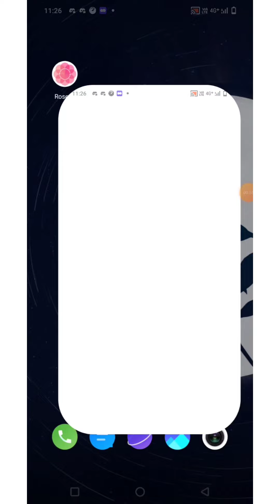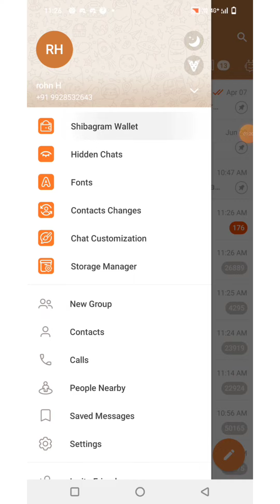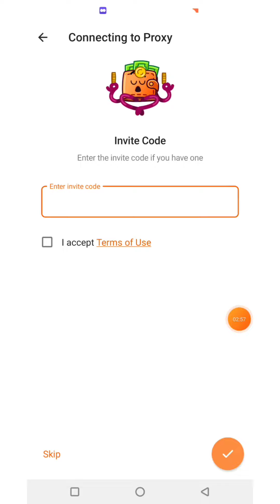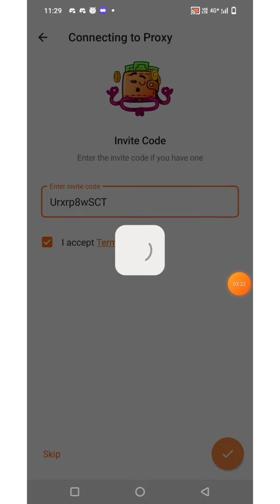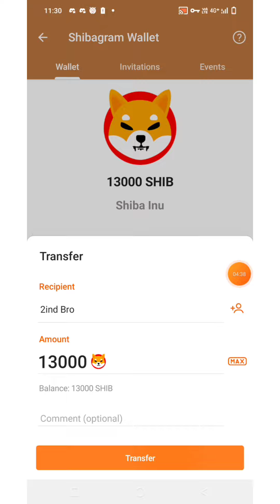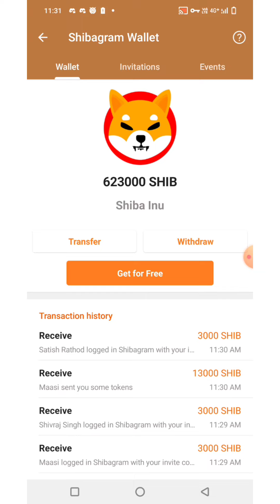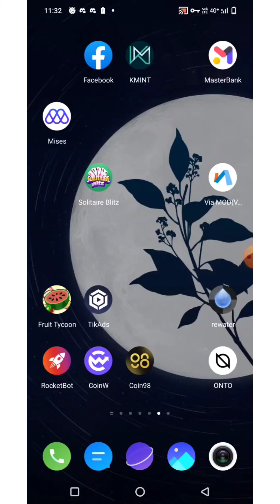5$ instant withdrawal Airdrop || Shibagram withdrawal|| Shibagram withdrawal process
New Airdrop

200Rs+ unlimited  Loot

cripto loot